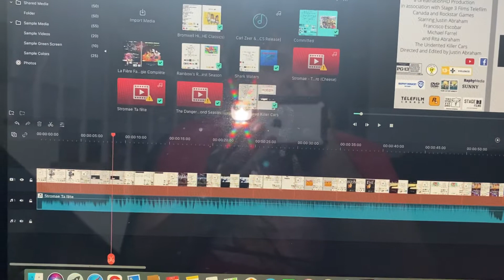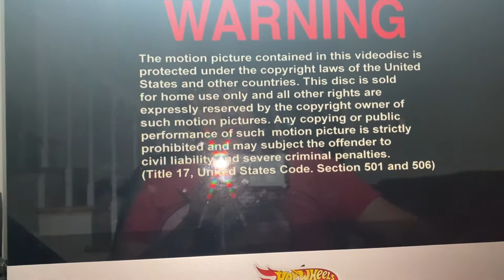Opening to Kindergarten Cop 1998 DVD (2007 reprint)